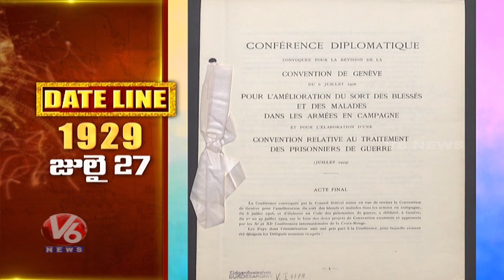Annapurna Pictures Founder | Geneva Agreement Signed | Bugs Bunny Cartoon | Date Line | V6 News